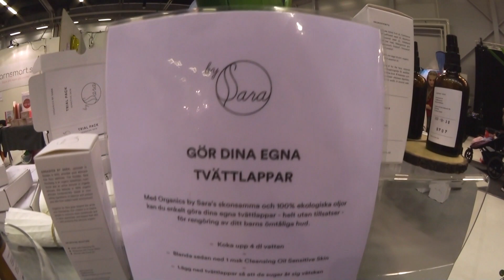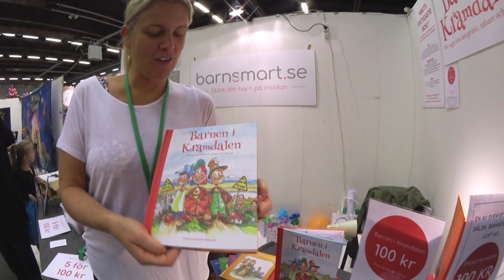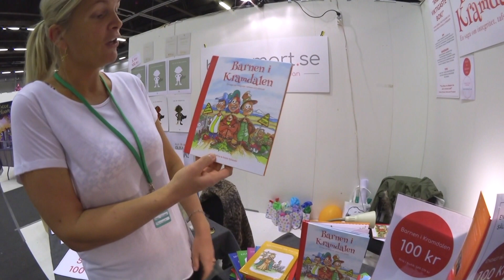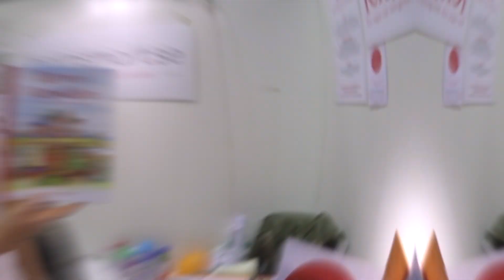BARNMÄSSAN 2019 - JAG INTERVJUAR THEOZ MED BARNENS FRÅGOR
Jag far på Barnmässan i Karlstad som inbjuden influencer för fjärde eller femte året i rad! Så himla kul att få äran att komma tillbaka så många gånger tycker jag. I år åkte jag ensam utan barn vilket var både tråkigt men skönt och kul.